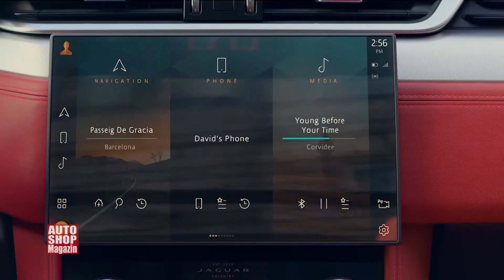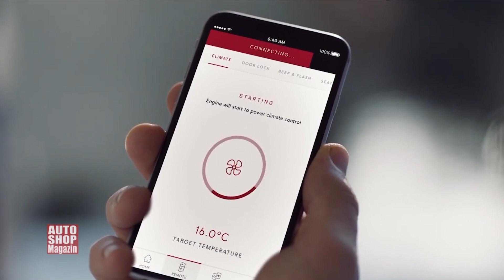Intuitivne touch operacije inspirisane interfejsom pametnih telefona ASM 1084